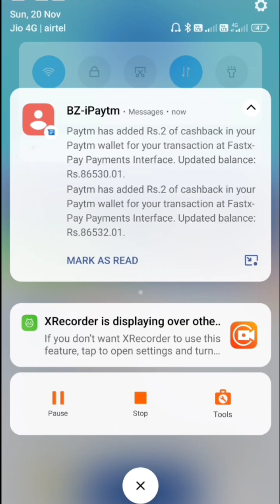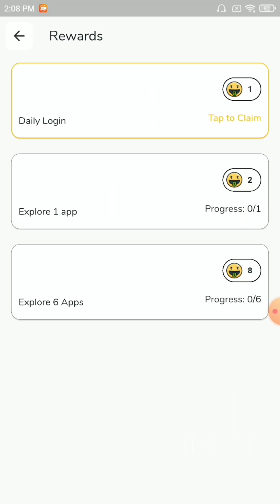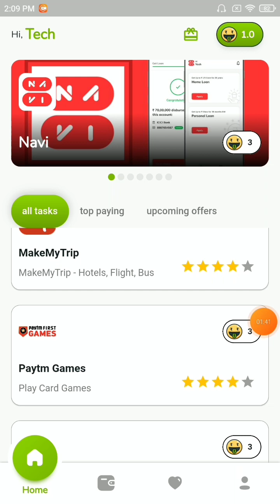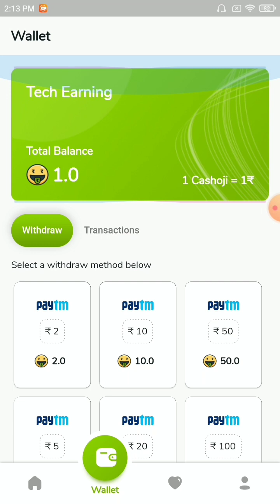Cashoji App Se Paise kaise kamaye | Cashoji App Live Payment Proof | Unlimited Trick🤑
☑️Cashoji App Se Paise kaise kamaye | Cashoji App | Cashoji App Live Payment Proof | Unlimited Trick🤑 Paytm Self Earning App 2022 | Refer & Earn Earning App🎁 | New Earning App Today😍

Topic ---

1) New earning app today
2) How to make money online
3) Mobile se paise kaise kamaye
4) Earn money without investment
5) How to earn money from cashoji app
6) cashoji app se paise kaise kamaye
7) cashoji app se paise kaise kamaye 2022
8) how to earn money in cashoji app
9) cashoji app unlimited coins trick
10) cashoji app refer and earn kaise kare
11) cashoji app real or fake
12) cashoji app se withdraw kaise kare
13) how to get money from cashoji app
14) Paytm cash earning app 2022
15) how to earn more money in cashoji app
16) cashoji app payment proof
17) cashoji app
18) cashoji app unlimited earning
19) cashoji app ko kaise use kare
20) free me paise kaise kamaye ghar baithe

cashoji invite code
new earning app today
earning app
2022 best self earning app

Hastags:---